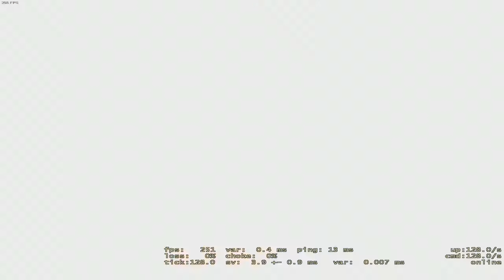CSGO Ranked #39 Random Highlights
Enjoy some random Highlights from me and my friends playing some CSGO.